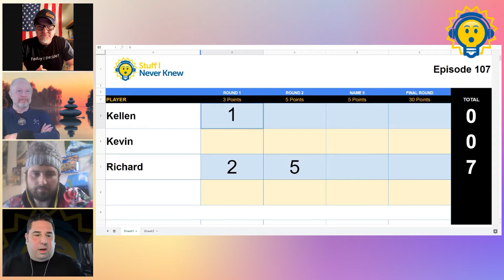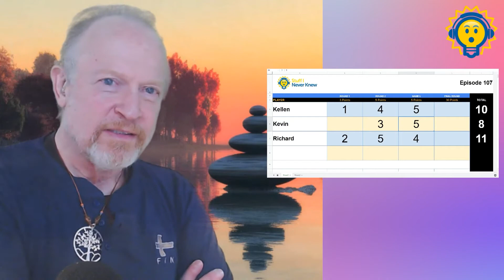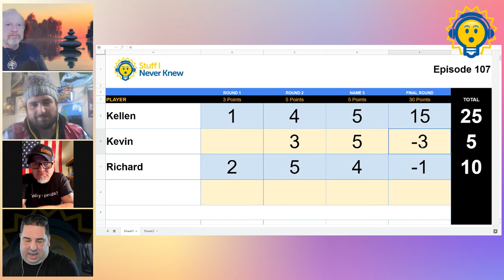Kellan, Kevin, and Richard - Live Trivia - Episode 107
I'm joined by 3 great guests tonight.  We are going to play 3 rounds of trivia

Round 1 - Tribonds
Round 2 - Connections Quiz + Name 5
Round 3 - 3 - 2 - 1 Buzzer Beater

Kellan Fluckiger
Speaker, Author, Trainer

Kevin Yarrow
Creator on TikTok

ANNOUNCEMENT:
April 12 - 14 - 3 Days of Live Trivia!
I am in the process of putting together a Trivia and Games Summit under a production company I started called, Poduty! This is a three day event. It’s going to run April 12 through April 14. If you just remember this URL,

That’ll take you to the registration page.

We have Carmela Smith from FourPlay, we have the guys from the Triviality Podcast, Game Show Ready, Who will save Generation X?,

Something, Something, Birds, is coming back with a special 30 minute pre recorded episode. That’s going to be phenomenal. LIVE From the Beach Bungalow, The Stuff I Never Knew Trivia Game Show Podcast, PowerPoint Showdown. And more!

$500 of Added Bonus Cash and Prize Money!